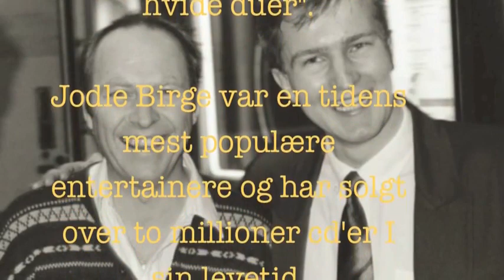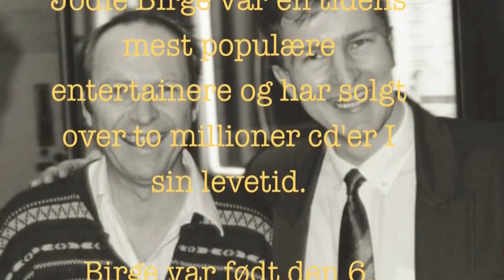Stig Ulrichsen i en samtale med Jodle Birge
Den 14. April 1998 lavede Stig Ulrichsen et interview med Jodle Birge i Gæstehjørnet som programmet dengang hed. Det blev i 1998 sendt på omkring 40 lokalradioer. Mange har siden spurgt på dette interview med Jodle Birge og de andre spændende personligheder som medvirkede igennem en årrække.
Derfor får I nu for første gang siden mulighed for et genhør med programmet.